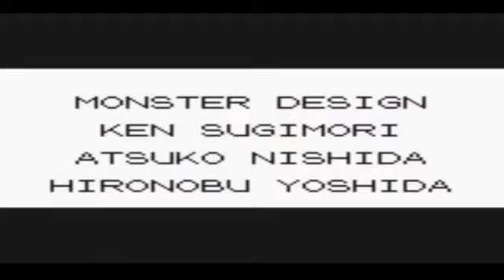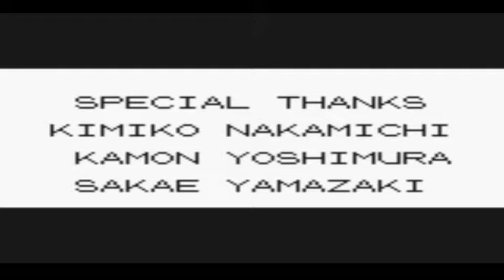Pokemon - Yellow Version End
Part/Episode 22 of my Let's Play/Playthrough/Gameplay Walkthrough for Pokemon Yellow Version (Special Pikachu Edition)

If you guy's want to see more game play here is a link to all my video games playlists walkthrough: